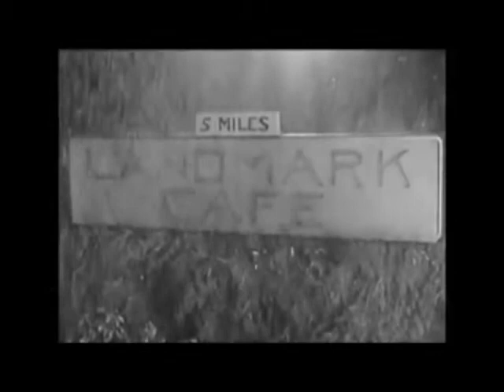Alcoa Presents: One Step Beyond S1 E5: 12 HOURS TO LIVE(1959 TV episode)Public Domain Media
"12 Hours to Live" is the fifth episode of the first season of the 1950s paranormal anthology series Alcoa Presents: One Step Beyond, as well as the fifth episode of the series overall. It originally aired on the ABC television network on October 30, 1959. The episode was written by Merwin Gerald and directed by John Newland.

After an argument with his wife, a man drives away in a storm and suffers a car accident. She suddenly feels that his life is in danger. The telepathic clues she receives from him, and her determination, result in his rescue.